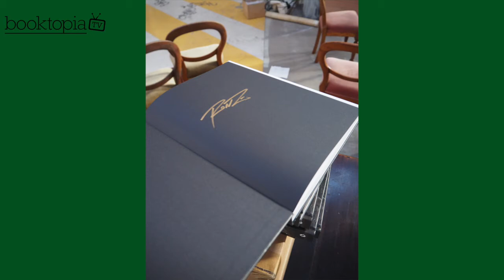Rone signs copies of his new volume in his Studio!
📚 If you can't bring the authors to the books, you bring the books to the authors! 📚
Thanks to Melbourne Street Artist Rone, who signed copies of his brand new volume in his studio.